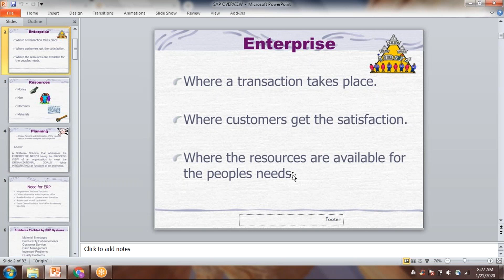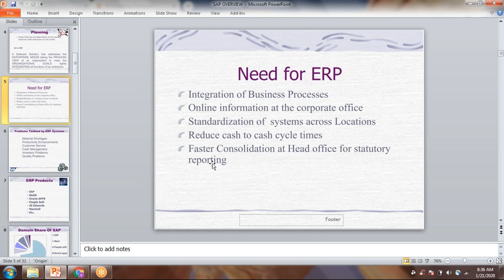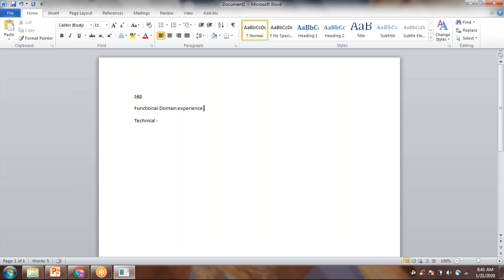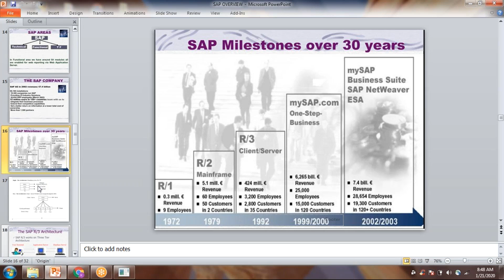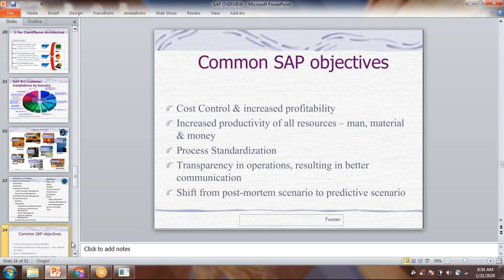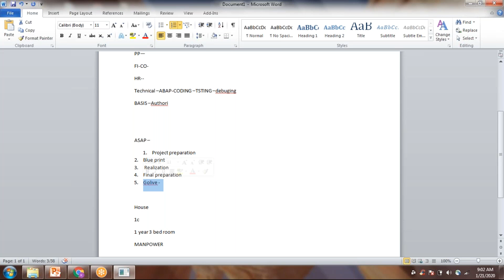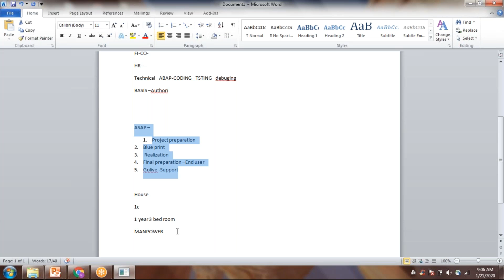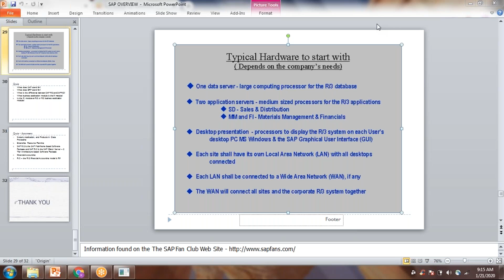SAP Production Planning - Demo Session at Sunshine